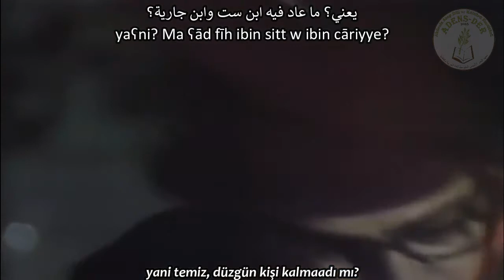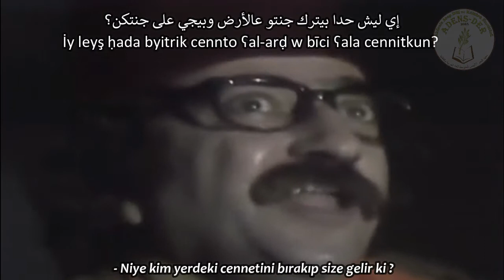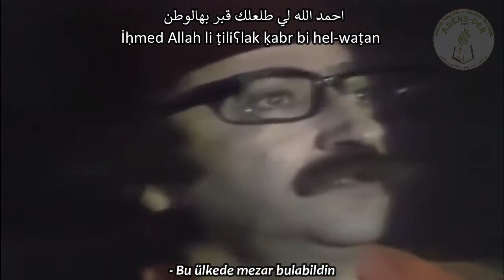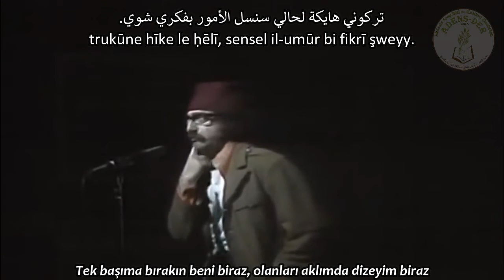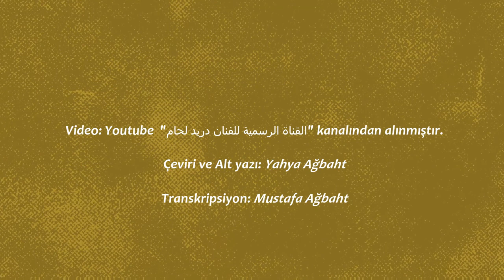Ġawwār – Kāsak Ya Waṭan – Şerefe Ey Vatan – غوار - كاسك يا وطن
“Kāsak Ya Waṭan” hiyye mesraḥiyye ictimēʕiyye siyēsiyye w kōmēdiyye Sūriyye. W Ġawwār ey “Dureyd Laḥḥām” il-fennēn il-kbīr  huwwe l-baṭal ir-re’īsi. W hel-mesraḥiyye ewwel ma ṡaret ʕard len-nēs bi senet 1997, ma bess te’essret minna Sūriyya, te’essret minna kill il-waṭan il-ʕarabī.
كاسك يا وطن هي مسرحية اجتماعية سياسية كوميدية سورية. وغوّار أي دريد لحام الفنان الكبير هو البطل الرئيسي. وهالمسرحية أول ما صارت عرض للناس بسنة 1997، ما بس تأثرت منا سوريا، وتأثرت منا كل الوطن العربي.
“Kâsak Yâ Vatan” (Şerefe Ey Vatan) Suriye yapımı toplumsal, siyasi ve komedi tarzında bir tiyatrodur. Asıl adı “Duraid Lahham” olan büyük sanatçı Ghawwar bu tiyatronun ana kahramanıdır. Bu tiyatro, 1997 yılında ilk gösterime girdiğinde sadece Suriye’yi değil tüm Arap ülkelerini etkilemiştir.

Yazan: Muhammed el-Maghut
Yöneten: Haldun el-Mâleh
Video: Youtube “القناة الرسمية للفنان دريد لحام” kanalından alınmıştır.
Çeviri ve Alt yazı: Yahya Ağbaht
Transkripsiyon: Mustafa Ağbaht